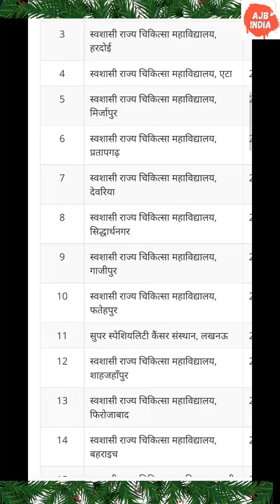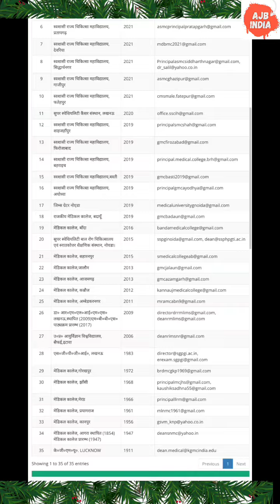UPPSC STAFF NURSE Government/Autonomus Medical Colleges की अधिकारिक सूची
DGME द्वारा अधिकारिक Government/Autonomus Medical Colleges की सूची | इन्ही Government Medical Colleges में से dgme वाले अभ्यर्थियों को Prefernece चुनना होगा
Autonomus Colleges का option मिलेगा अथवा नहीं यह अभी conferm नहीं हुआ हैं |
हो सकता हैं इन दोनों को मिला कर Preference का मौका मिले |

uppsc staff nurse से जुडी कुछ महत्वपूर्ण बातें